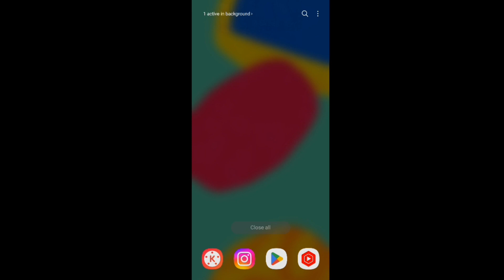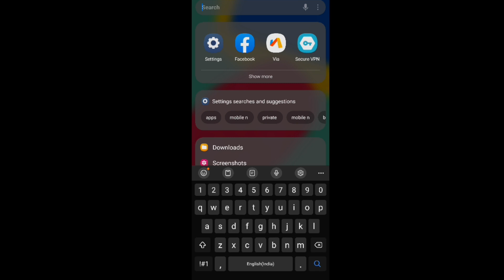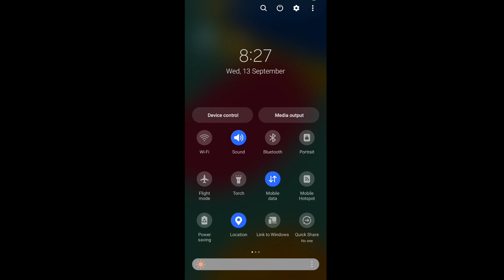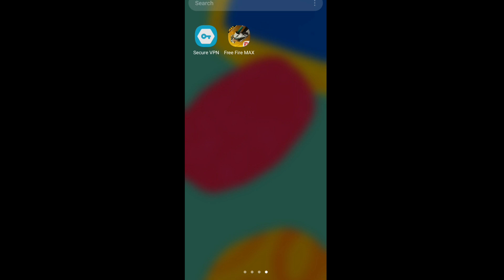free fire max top-up problem | how to solve top up problem in free fire max | ff topup problem solve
Question :-
1. free fire dollar problem in tamil
2. free fire dollar problem malayalam
3. free fire dollar problem solve
4. free fire dollar problem 2021
5. free fire dollar problem in telugu
6. free fire dollar problem 2022
7. free fire us dollar problem
8. free fire airdrop dollar problem
9. free fire airdrop dollar problem malayalam
10. free fire airdrop dollar problem tamil
11. free fire airdrop dollar problem telugu
12. free fire airdrop us dollar problem
13. free fire airdrop us dollar problem telugu
14. free fire drop dollar problem
15. free fire drop dollar problem malayalam
16. free fire diamond top up dollar problem
17. how to fix free fire dollar problem
18. free fire top up dollar problem in hindi
19. how to solve free fire dollar problem
20. how to solve free fire us dollar problem malayalam
21. topup problem solve
22. free fire topup kaise kare